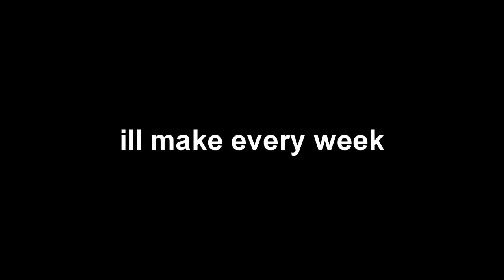Reboot Fruits Basket (2019) anime review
A short trailer like fruit basket anime 2019. New anime that you might like this 2019.